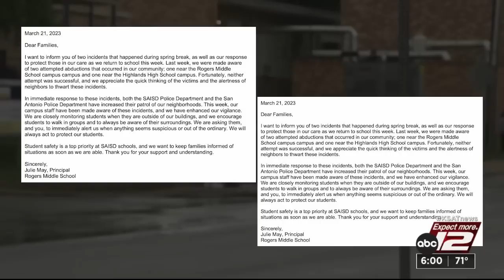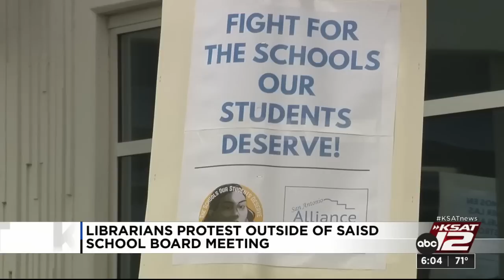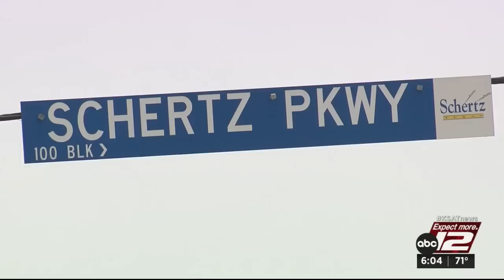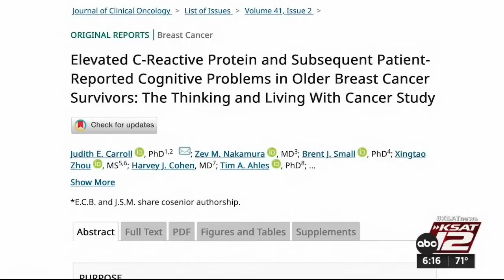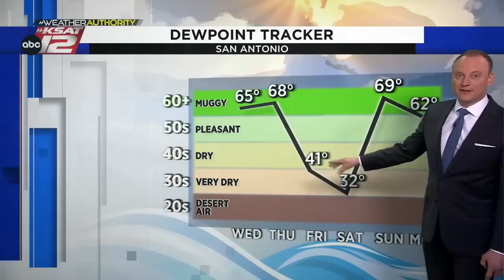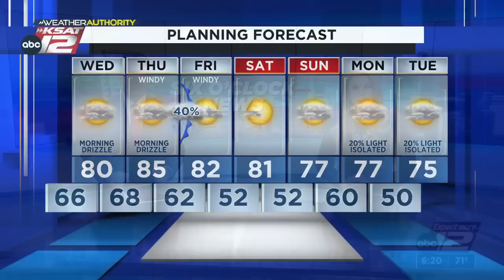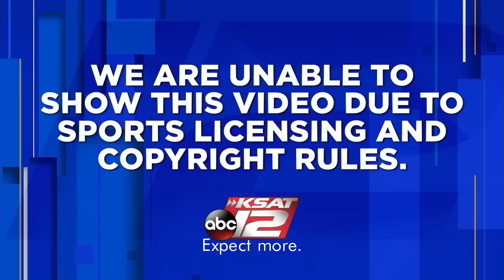KSAT 12 6 O'Clock News : Mar 21, 2023